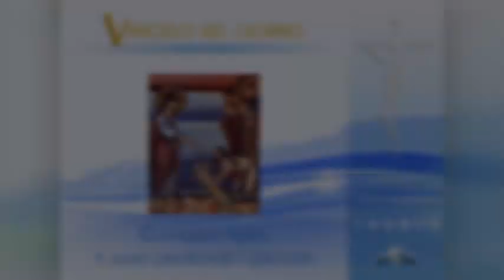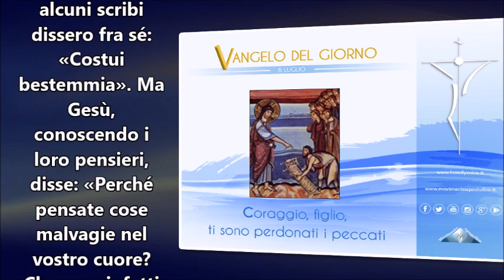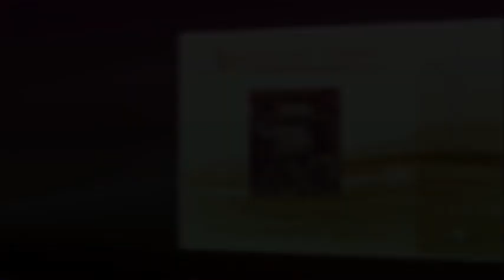IL VANGELO DEL GIORNO 6 LUGLIO 2017